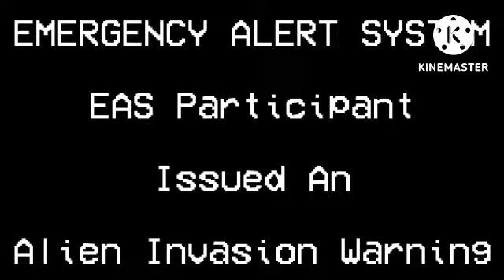Splaat Gets Grounded And Splaat Gets Grounded Be Like Full Movies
The JKCL Channel TV

On Nilesat
Frequency
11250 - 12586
Polarization Horizontal And Vertical
Coding Rate 27500